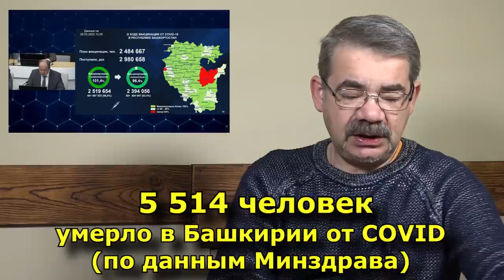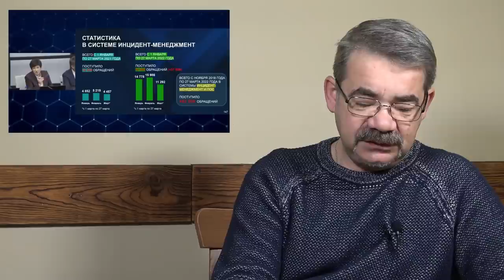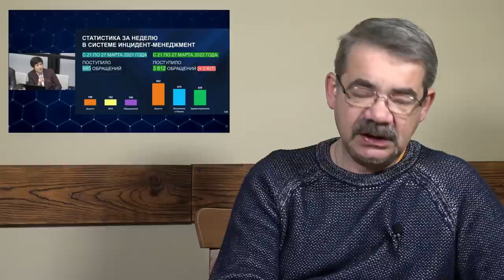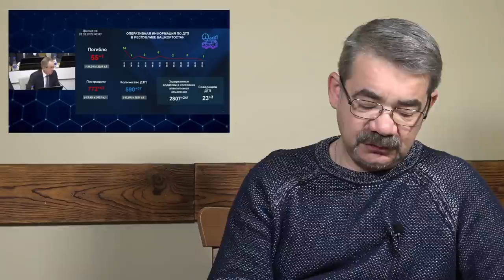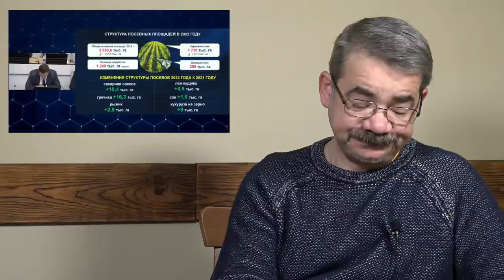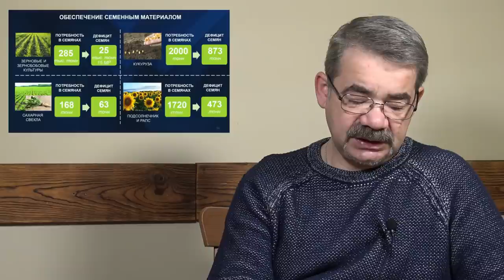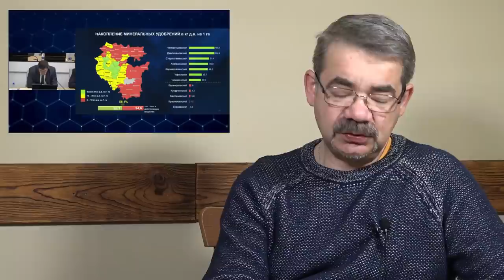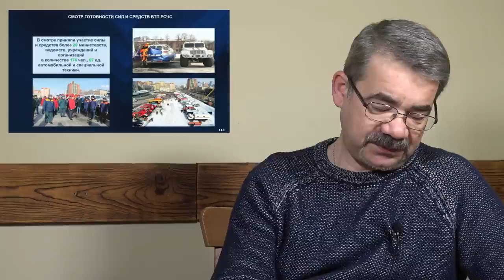"Веруем в урожай, уповаем на туризм..." "Открытая Политика". Выпуск - 385. 29.03.22. Уфа. Башкирия.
Хронометраж выпуска:
00:19 - Раздал значки и повысил Забелина;
09:13 - Пик COVID - пройден;
11:09 - "Заказуха" Прочаковской...;
14:20 - Ставьте лайки;
15:03 - А можно без "этих всех"?;
20:03 - Урожай, не обижай!;
23:42 - Ждём туристов...;
26:57 - Паводок не напугает;